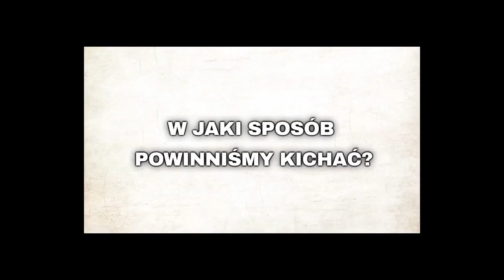Serek - Sneeze (remix)!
Źródła:

- Jak "elegancko" kichnąć? Radzi ekspert od savoir vivre'u

- Queen - We Will Rock You (Official Video)

- The Clash - Should I Stay or Should I Go (Audio)